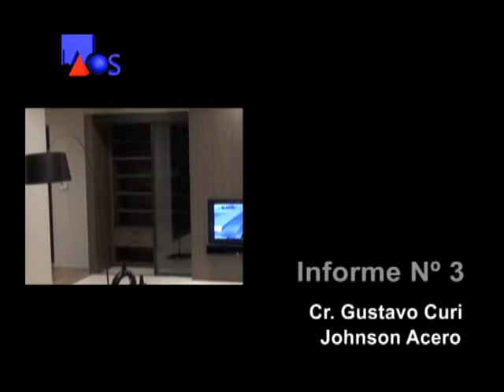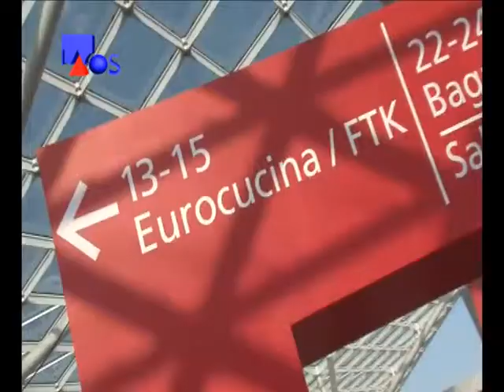La Obra Señalada 364-Cr. Gustavo Curi-Johnson Acero 3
La Obra Señalada 364 - Arquitectura, construcción
Cr. Gustavo Curi - Johnson Acero - Informe 3